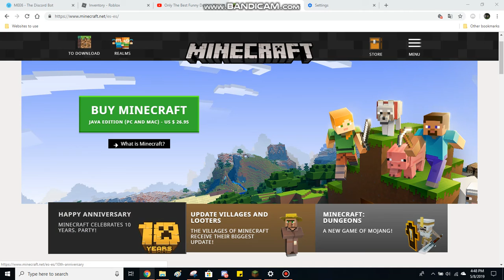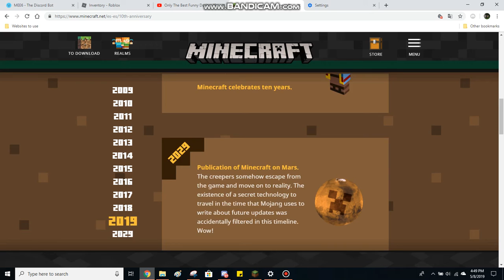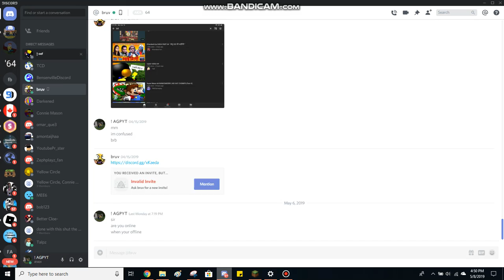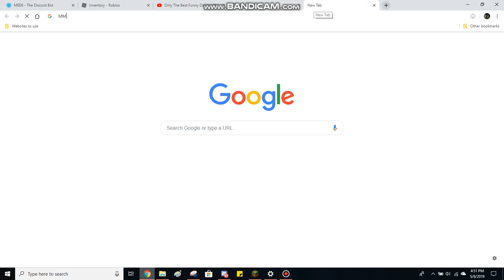Minecraft's is going to be 10! | Minecraft Countdown Day 1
Yes! Its going to be 10!

YEY!

Social Media!

Google Plus: (Google shut down Google Plus..Sad.)